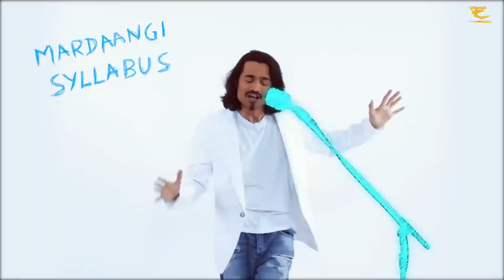Teri Meri - BB - Bhuvan Bam - Eculyzer Tropical Mix - Boomba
This is a Tribute to Bhuvan Bam by ECULYZER

Remixed/Recreated By - Arpan Chakraborty
Video Rearranged By - Biprajit Shome

Artist & Singer : Bhuvan Bam
Music Composed by : Bhuvan Bam & Vaibhav Bundhoo

Director : Palash Vaswani
Lyrics : Bhuvan Bam
Director of Photography : Jerin Paul
Mixing Engineer : Prithvi Raj Sharma
Music Assistant : Karthik Rao
Edited By : Gourav Gopal Jha
Choreography : Ashutosh Matela
Colour Grading : Amit Kulkarni
Art : Kaustav Debnath
VFX : Lengdon SK Phukan, Anshuman Singh, Ravi Kachhadiya, Madhuri Rathi, Kanika Dave
Post Production Manager : Gaurav Rungta
Asst Directors : Ankur Poddar
Art Assistant : Subhashmita, Samman
Production Controller : Anil Nawadkar
Production Manager : Aanup Doshii
Social Media Team : Brijesh Muliya, Milan Barsopia
Costumes : Kriti Shukla
Costumes Assistant : Hima Buragohain
Unit Production Manager : Ashish Garhwal
Production Executive : Prajesh Mishra
Accounts : Mayur Bane
Mixing Studio : LMR Studio
Make-up : Tausif
Dressman : Irfan
Spot : Ramesh, Ajay